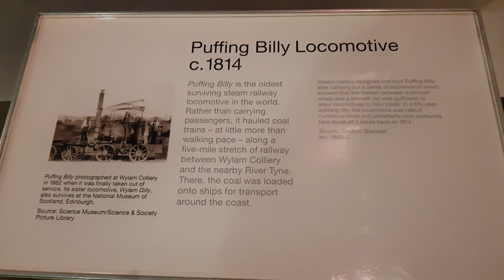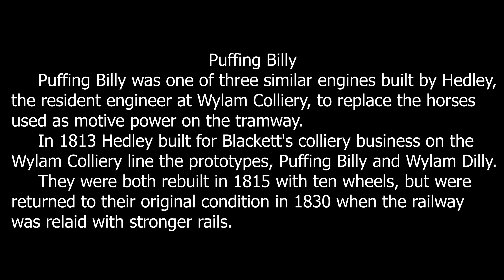World's Oldest Steam Locomotive Train - Puffing Billy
A steam locomotive is a type of railway locomotive that produces its pulling power through a steam engine.
      These locomotives are fueled by burning combustible material – usually coal, wood, or oil – to produce steam in a boiler.
       The steam moves reciprocating pistons which are mechanically connected to the locomotive's main wheels (drivers).
        Both fuel and water supplies are carried with the locomotive, either on the locomotive itself or in wagons (tenders) pulled behind.

       Puffing Billy was one of three similar engines built by Hedley, the resident engineer at Wylam Colliery, to replace the horses used as motive power on the tramway.
       In 1813 Hedley built for Blackett's colliery business on the Wylam Colliery line the prototypes, Puffing Billy and Wylam Dilly.
       They were both rebuilt in 1815 with ten wheels, but were returned to their original condition in 1830 when the railway was relaid with stronger rails.
       Puffing Billy remained in service until 1862, when Edward Blackett, the owner of Wylam Colliery, lent it to the Patent Office Museum in South Kensington, London (later the Science Museum).

     You can find the World's Oldest Steam Locomotive  in The London Science Museum
     The Science Museum is a major museum on Exhibition Road in South Kensington, London. It was founded in 1857 and today is one of the city's major tourist attractions, attracting 3.3 million visitors annually.
    The museum is a MUST SEE!!!